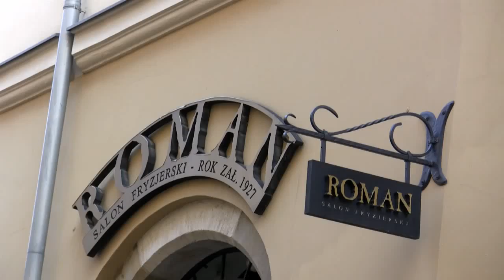Salon Roman - Stylizacja i fryzury dla Miasto Kobiet